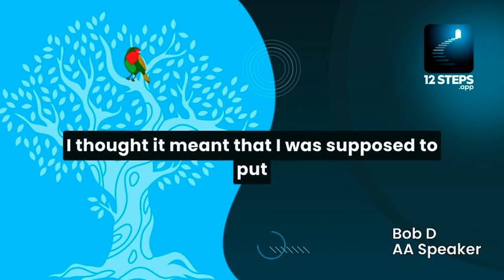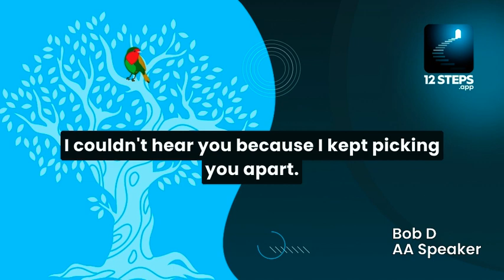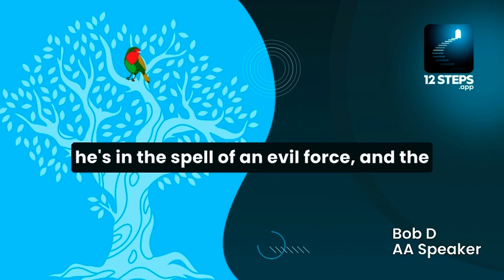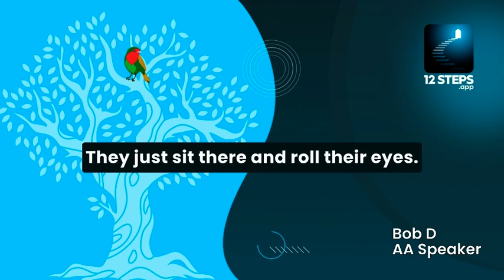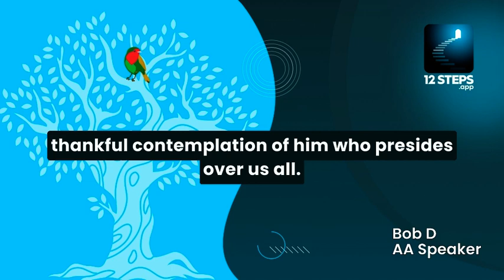Bob D. on Tradition 12 and dying to self - AA Speaker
Bob D. discusses the challenges of managing ego in Alcoholics Anonymous, highlighting how personal judgments and pride can hinder the recovery process. He stresses the importance of putting aside personal desires for the principles of AA for lasting sobriety.

Taken from Bob D's, 'Spiritual Principles in Relationships'. Listen to the full remastered talk here:

12 Steps: Addiction Recovery is currently in open Beta. Be among the first to explore and provide feedback. Embark on a holistic recovery journey that blends tradition with tech.